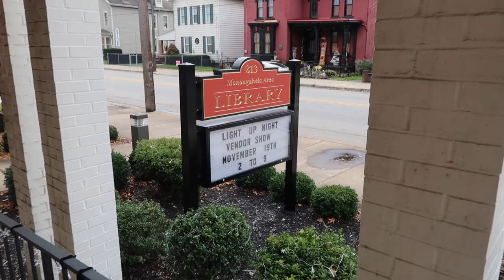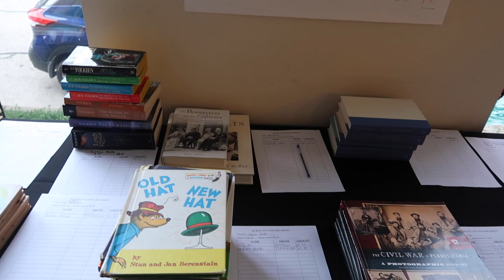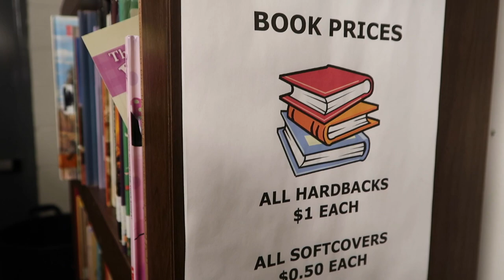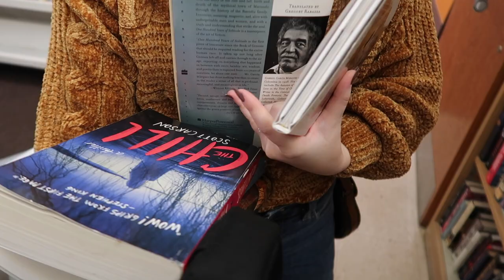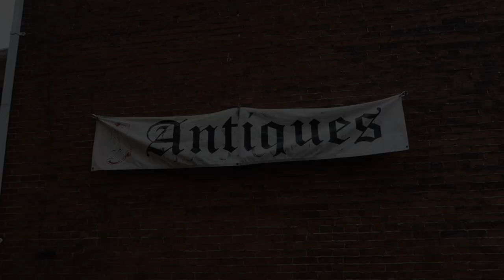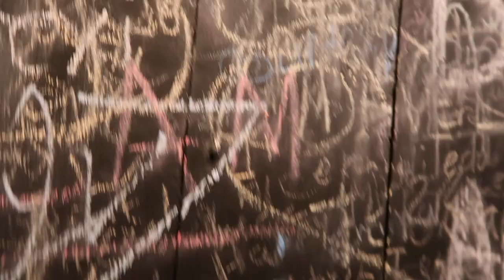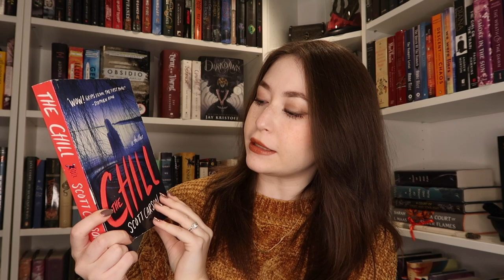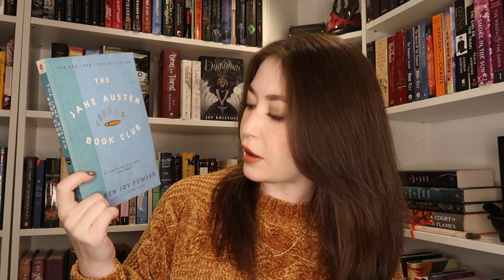THRIFT BOOK SHOPPING & ANTIQUING (5 BOOKS FOR $5)! | Paiging Through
We spent a lovely Saturday afternoon book shopping at the Monogahela Public Library and looking around a small antique store in Washington County, PA!

I'm always looking for new places to see and find books at, so feel free to give me suggestions!